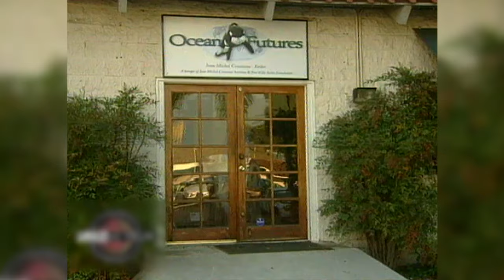Les 30 Histoires les plus INSOLITES ! Est-ce vraiment possible ? 01/02-22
🌟Plongez dans un monde fascinant où le mystère rencontre l'extraordinaire. Notre chaîne offre une exploration sérieuse des histoires les plus intrigantes, mystérieuses et inspirantes qui défient l'ordinaire. 🕵️‍♂️✨

🙏Chaque histoire que nous partageons est soigneusement sélectionnée pour stimuler votre curiosité. Nous vous promettons des récits sérieux, souvent mystérieux, mais toujours concluant de manière inspirante. Explorez l'inexploré avec "Les 30 Histoires". 🌌📖